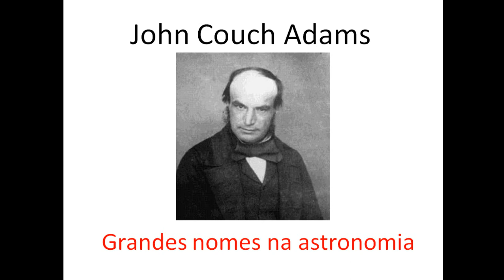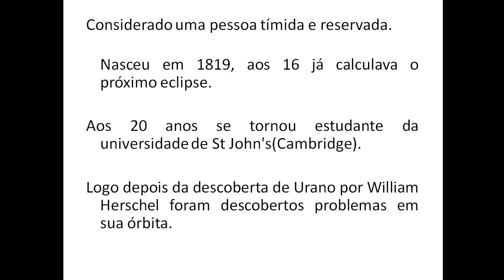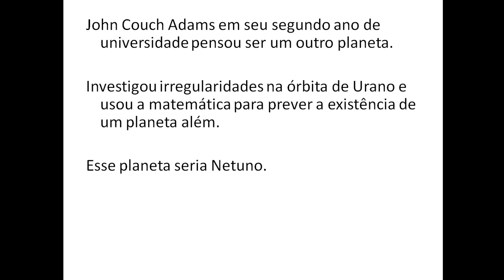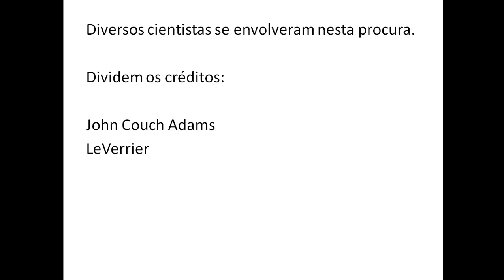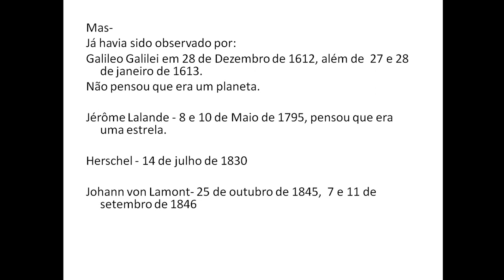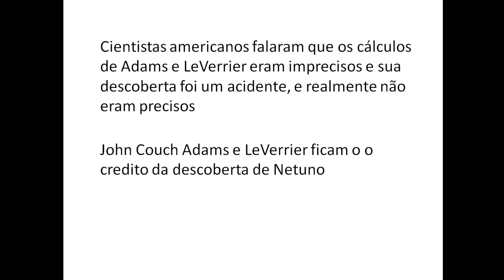Grandes nomes na astronomia - John Couch Adams